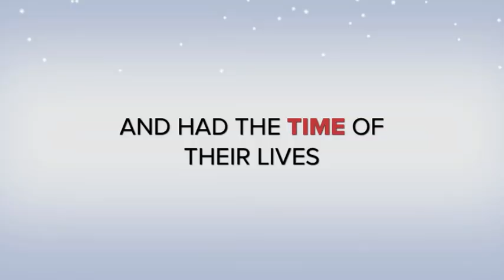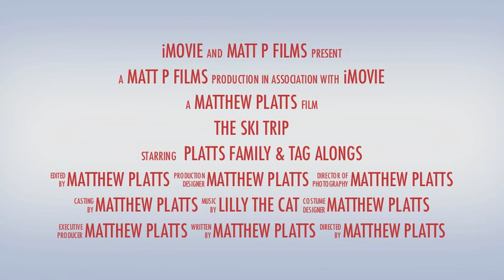Ski Trip Trailer